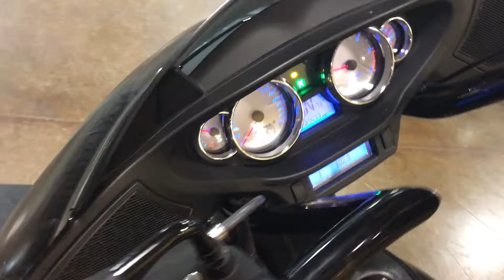Big Bagger for $259 a month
The Victory® Freedom® 106/6 V-Twin is a 106-cu. in. powerplant that pumps out 106 ft-lb of arm-straightening, street-churning torque. It’s a counter-balanced, fuel-injected engine that delivers impressive performance for riders who like to lead, not follow.